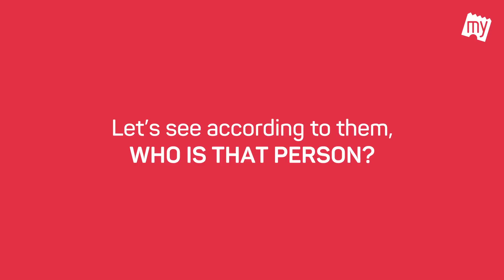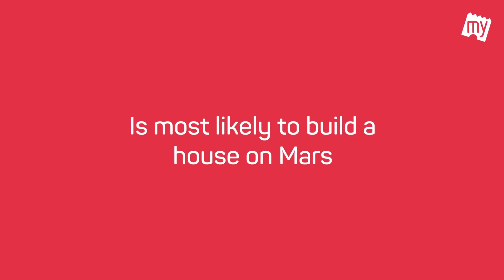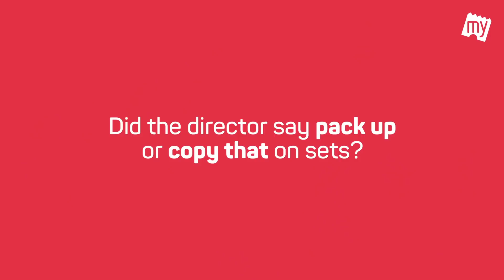Q and A With Mission Mangal Cast | Mission Mangal Movie | BookMyShow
Inspired by true events that led up to ISRO`s Mars Orbiter Mission (Mangalyaan), the film tells the story of a group of scientists who overcame their professional and personal tribulations to mastermind the greatest accomplishment in Indian space history.

Mission Mangal is a tale of ordinary people doing extraordinary things and inspiring generations to dream big and achieve the impossible.